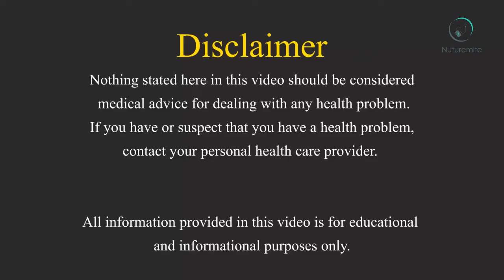Health Benefits Of Conch || The benefits, nutritional values, Uses, and storage || Eating Conch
Conch could be a common name applied to a variety of various medium to large-sized shells. The term typically applies to giant snails whose shell includes a high steeple and a plain siphoned canal (in different words, the shell involves a plain purpose at each end).

In North America, a gastropod is usually known as a queen gastropod, endemic to the waters of the Bahamas. Queen conches are valued for food, and also aroused as fish bait.

Queen gastropod is a soft-bodied animal having external and spiral formed shell with interior shiny pink or orange. They board sand, reef, and seaweed bed. Generally, it's found in heat and shallow water not deeper than seventy feet (21 meters) throughout the Gulf of Mexico and sea locomote as way north as an island and as way south as Brazil. It reaches full size in 3-5 years old-time and grows to the most length of twelve inches long deliberation five pounds. It’s an extended-lived species reaching twenty to thirty years previous. The calculable period of time is concerning forty years. Watch the video to know more.